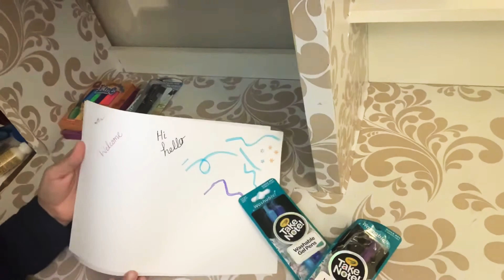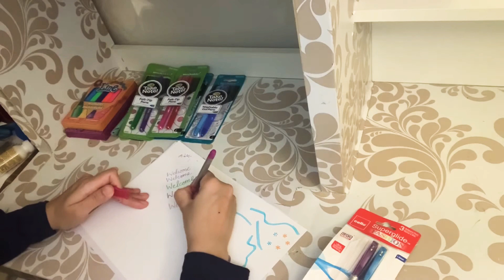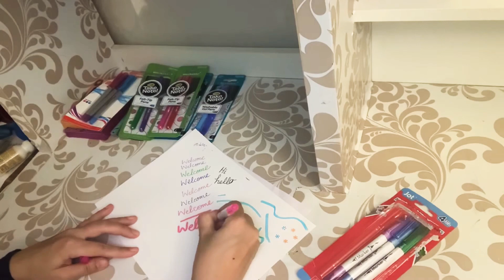Dollar Tree Markers and Pens